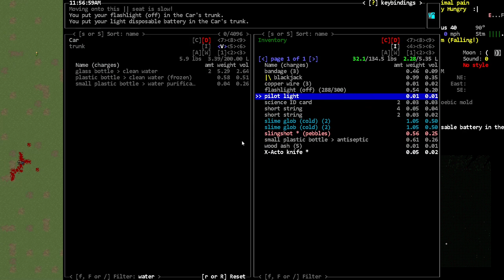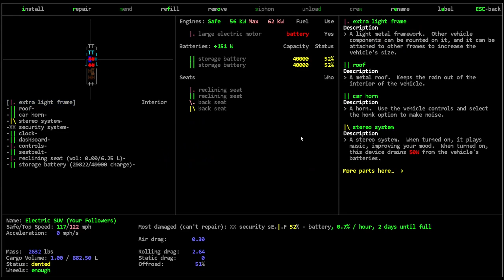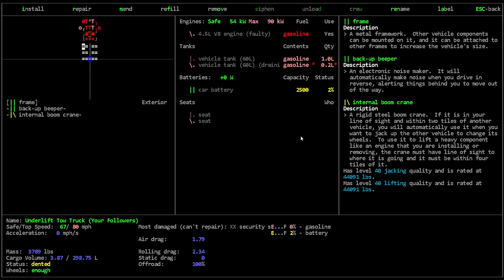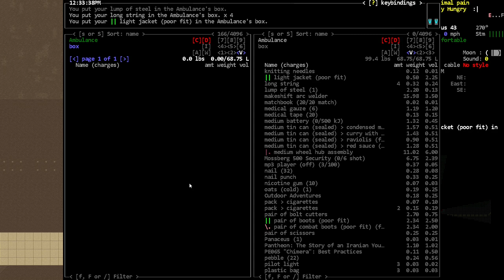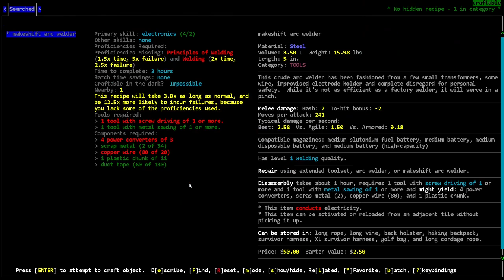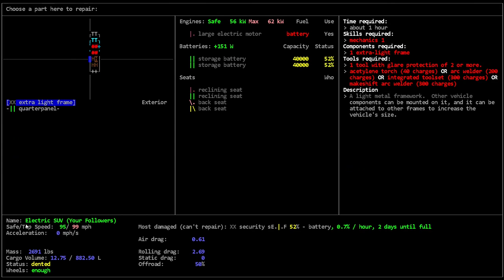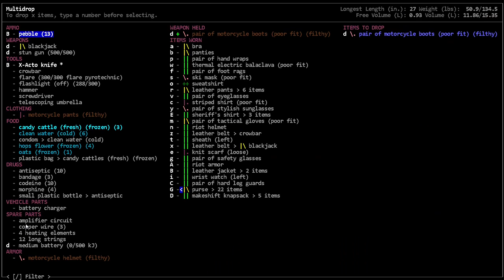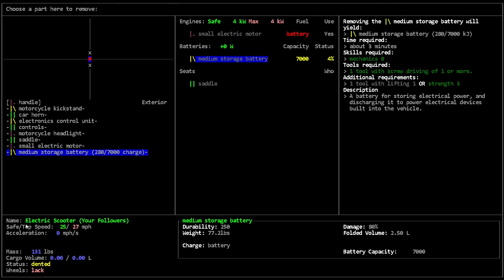We got More Vehicles - [Bootsie] Cataclysm Dark Days Ahead - Episode 14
We find more vehicles in Cataclysm Dark Days Ahead.